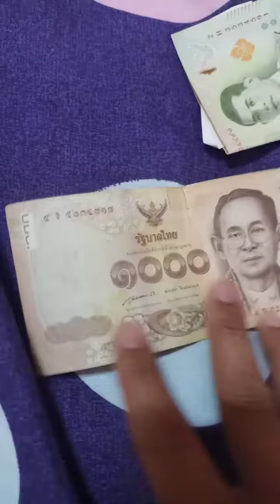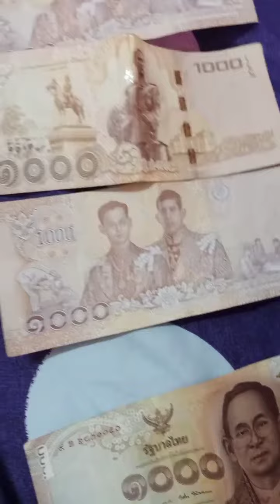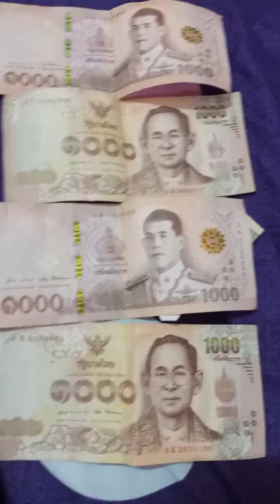พามาดูธนบัตรแบงค์1000ครับ หายากหรือแปลกตรงใหนบ้าง